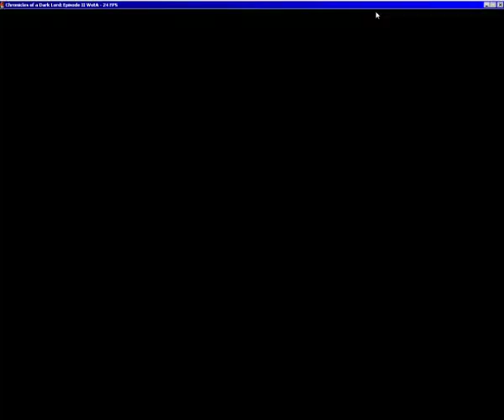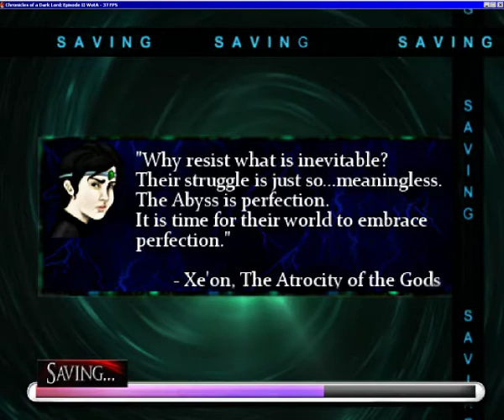Chronicles of a Dark Lord Episode II War of the Abyss part 11